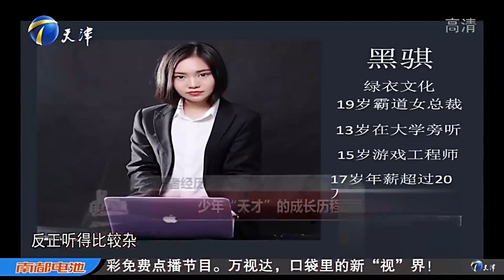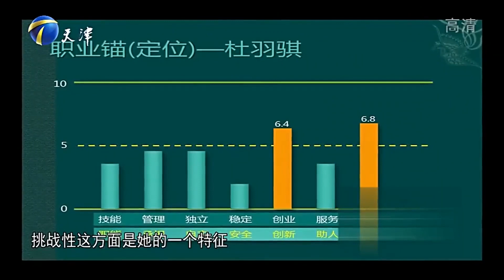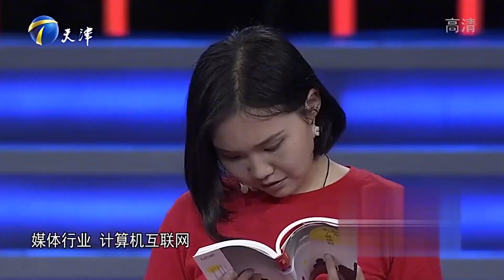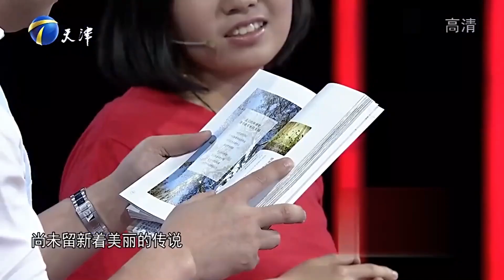《非你莫屬》：優秀女孩上演最牛介紹，老板們瞬間對她產生了濃厚的興趣